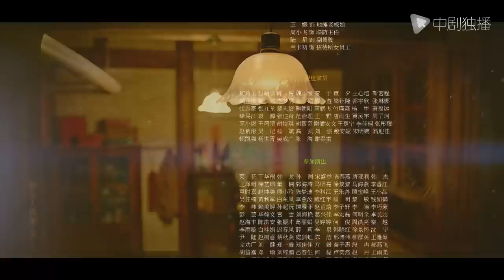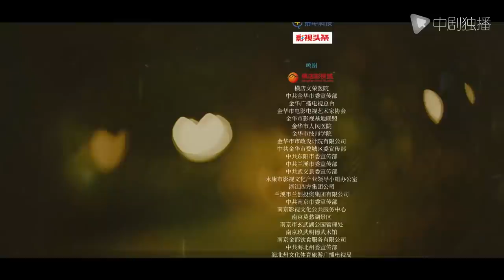乔家的儿女 第26集 （白宇、宋祖儿、毛晓彤、张晚意 领衔主演）